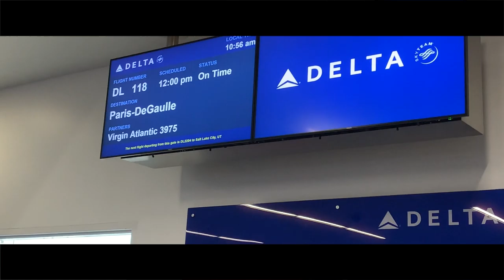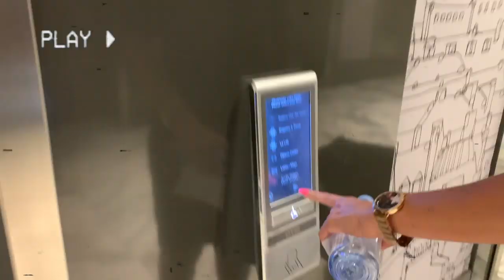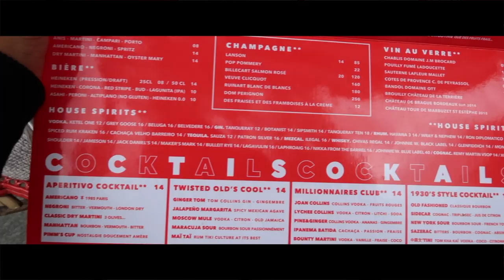Spend the day with me in PARIS | VLOG | Jamila Lynn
ABOUT // ♥

This was my first time in Paris!!!
Spend the day with me and my crew !!

Xo

I STARTED MY OWN LASH LINE !!! // ♥

All of the advice and opinions in this video are solely mine. I do not represent the views of the company I work for any other company that may have been mentioned.

FOLLOW ME // ♥

MUSIC // ♥

• Quieren Mas - Lu-Ni
• Walking Around - Coma Svensson
• Leyendas - Lu-Ni
• Airport Wait - Magnofield